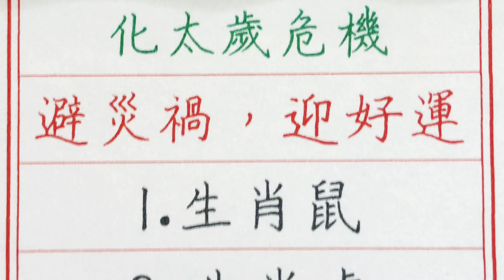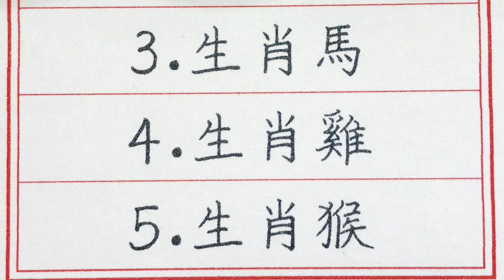老人言：2024年五大生肖必看，化太歲危機，避災禍，迎好運